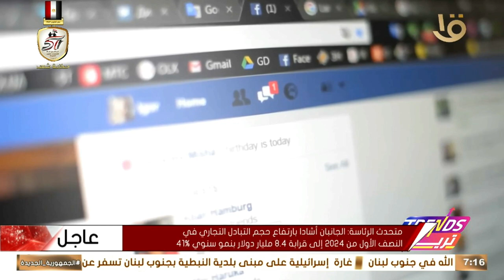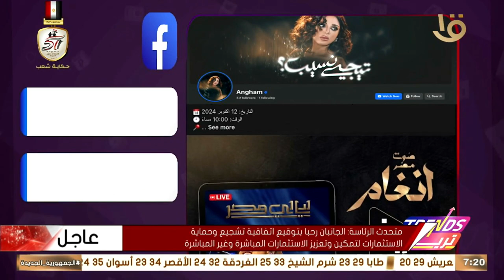السوشيال لاب.. تحليل لحساب الفنانة أنغام على إنستجرام ويتابعها6 مليون متابع